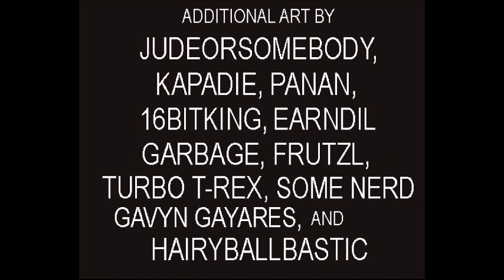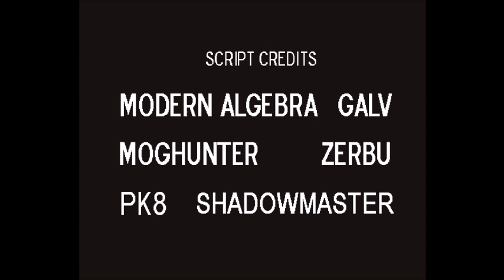LISA: The Hopeful - Lanks Route endings